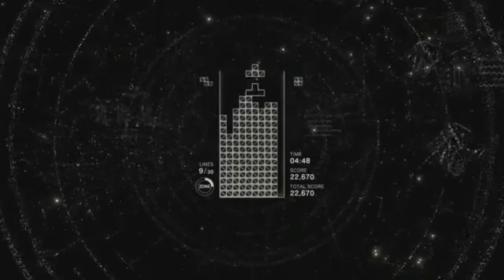PUBG Mobile Episode 4 (Learning Experience)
PUBG Mobile Episode 4 (Learning Experience) To my Series. Its a learning experience. It will be a daily upload on this PUBG Mobile gaming, so that you can see my progress over the time that i play this game and become un-kill-able!

Thanks for all the love and support support...!!!